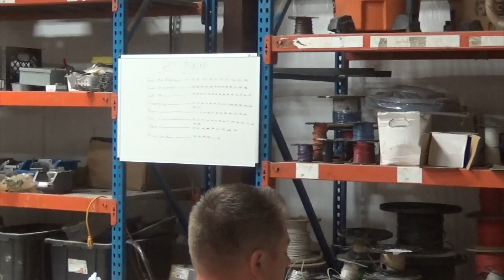Kingdom Life 101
10/29/19 Kingdom Life